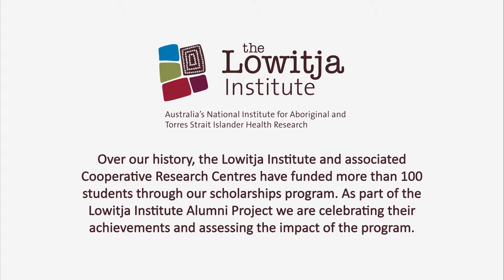The Lowitja Institute Alumni Project – Megan Williams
Dr Megan Williams reflects on her Lowitja Institute Scholarship